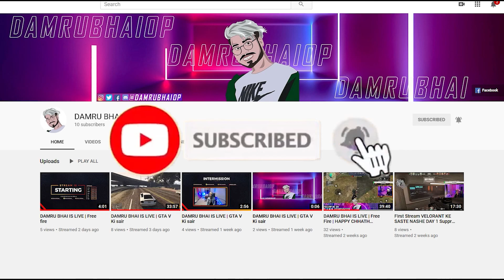Tuchhe Levels of Brain Test | Level 26-35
o, Hi Guys hope you enjoyed, if yes please like the video leave  a comment and subscribe the channel , and Ha you guys are awesome please leave comments to improve the content. and quality thank You !